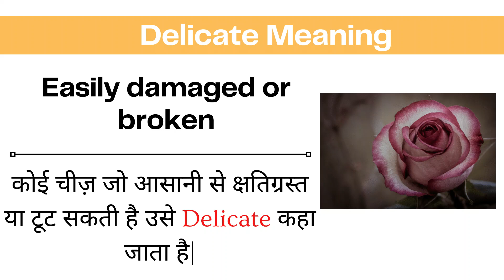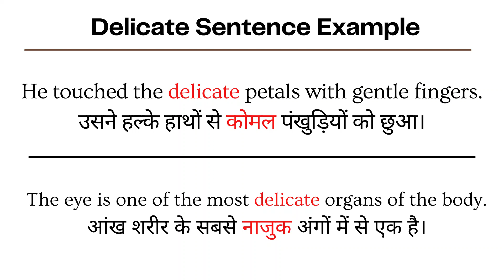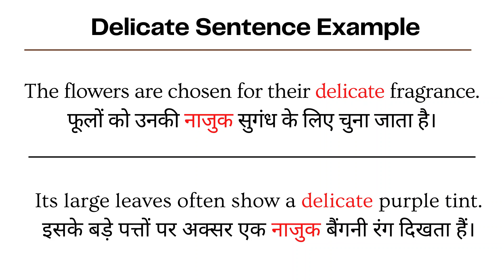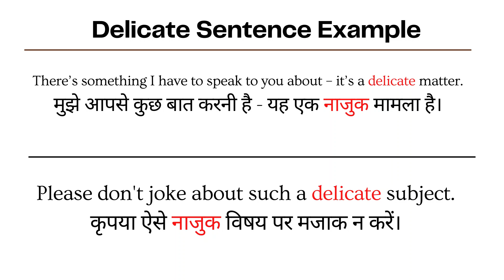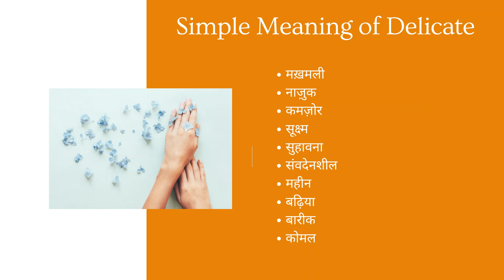Delicate Meaning in Hindi | Delicate ka sentence me use kaise kare | Sentence Examples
Hello and welcome Viewers to LearnTogether - aaiye aaj ke iss video me jantey hai Delicate ka matlab or uski pronunciation video ke end me dekheygey Delicate shabdh ka sentence me prayog

Delicate Meaning in Hindi Delicate sentence examples How to use Delicate in Hindi

to simple shabdo me Delicate ka matlab hota hai:

मख़मली
नाज़ुक
कमज़ोर
सूक्ष्म
सुहावना
संवदेनशील
महीन
बढ़िया
बारीक
कोमल

Delicate Synonyms (Similar words)
Sensitive संवेदनशील
Fragile नाज़ुक
Soft मुलायम
Weak कमज़ोर

make sentences with Delicate
Delicate in a sentence
sentence examples with Delicate
how to use Delicate in a sentence
Delicate se sentence